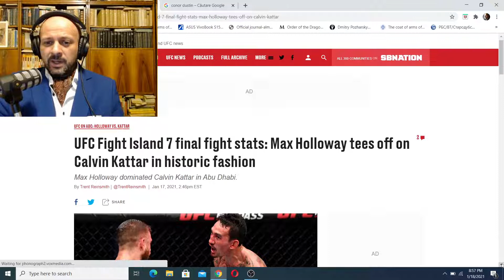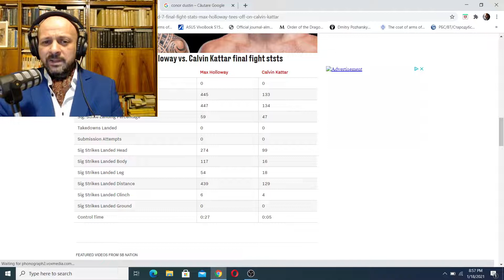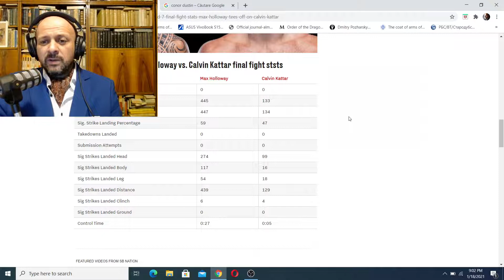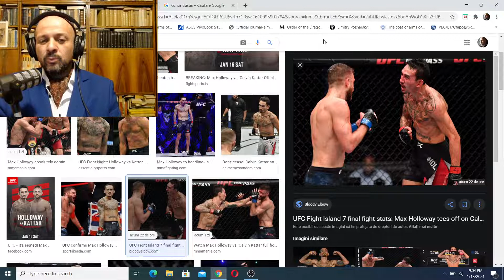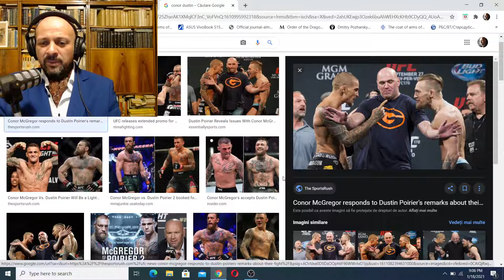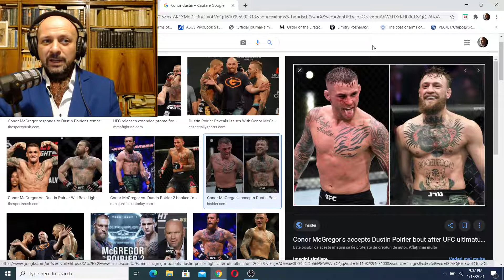Ziua de lupta #13 Un inceput senzational pentru sezonul UFC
Ce il face Max atat de bun?
Conor vs Dustin 2